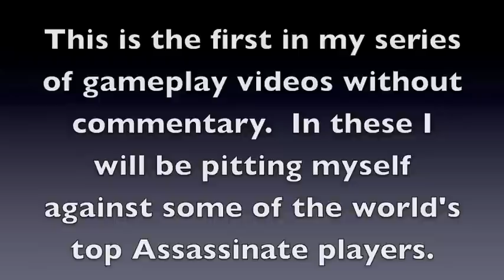ACR Assassinate Gameplay with Shockwave - Chachi McSwaqq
At this point I'm interested in playing some of the top tier Assassinate folk.  I've been playing a bunch of games with Raven and EvilAssassin lately.  Neenkin, Swamma, Rainin, Owned24, Nick, Giaquinto, I'd like to play all of you at some point.  Videos will be taken.

Intro song Spitfire by Porter Robinson.